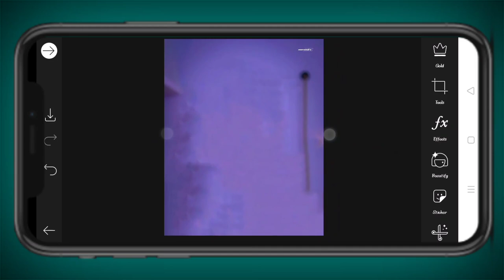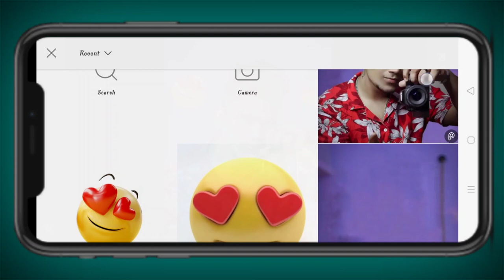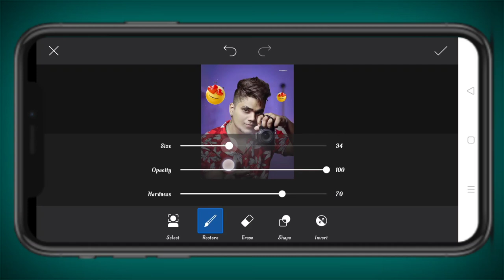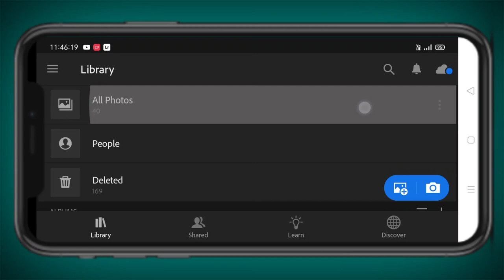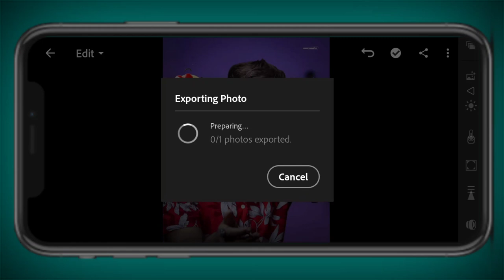Saarvendra new 3D emoji photo editing | sarvendra glowing emojis photo editing | sarvendra picsart